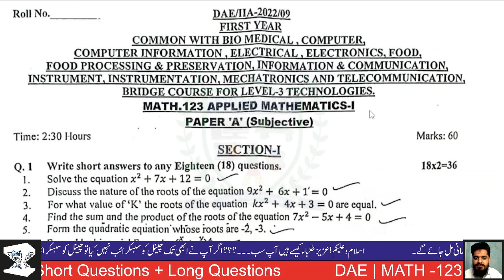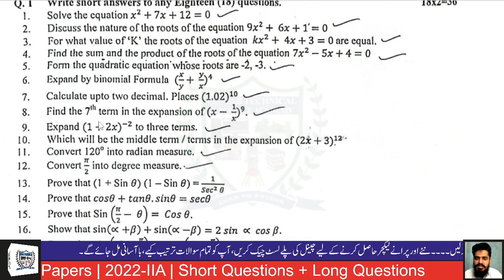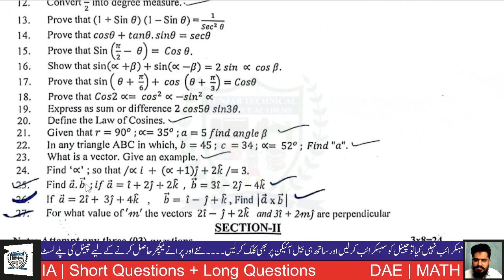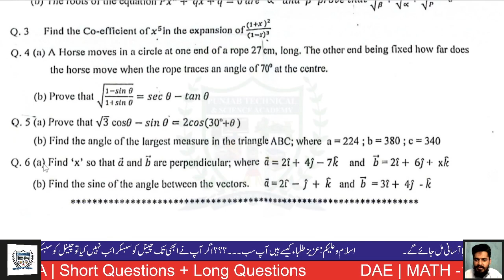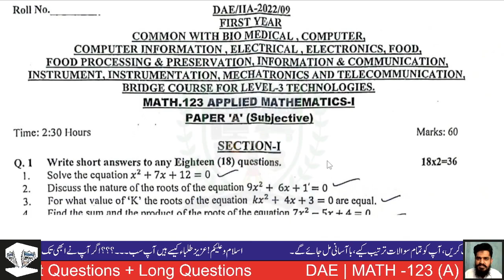DAE MATH 123 (A) Past Papers 2022 IIA | Applied Mathematics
DAE | MATH-123 (A) | Past Paper (2022-IIA)